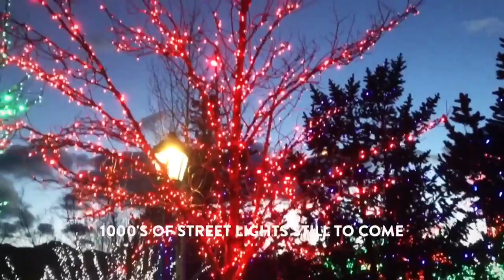Estes Park Holiday Lights 2016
Lights in the Confluence (George Hix) Park. A preview of the 1000's of lights that will soon illuminate the main streets of Town.

(Credit to "Jingle Bell Rock")